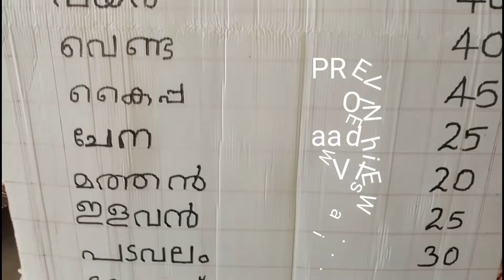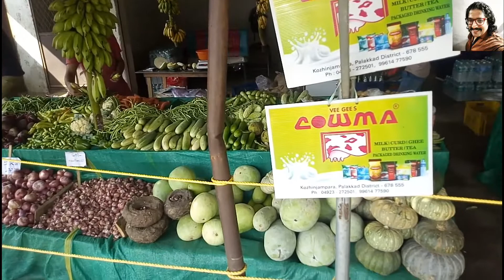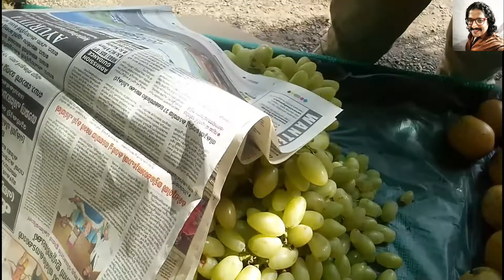NILA NATURE FARM In OTTAPALAM:നല്ല നാടൻ പച്ചക്കറികൾ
VFPCK യിൽ നിന്നും , കർഷകരിൽ നിന്നും നേരിട്ടു ശേഖരിക്കുന്ന ഒറ്റപ്പാലത്തെ ഏക സ്ഥാപനം ആണ് NILA NATURE FARM
(നല്ല നാടൻ പച്ചക്കറികൾ  )

ഈസ്റ്റ്‌ ഒറ്റപ്പാലത്തെ ചുനങ്ങാട് റോഡ് ബസ്സ് സ്റ്റോപ്പിൽ നിന്നും ഏകദേശം 50 മീറ്റർ നുള്ളിൽ ആണ് ഈ Fruit and Vegetable shop സ്ഥിതി ചെയുന്നത്.

ഈ ഷോപ്പിന്റെ ഉടമസ്ഥന്റെ പേര്  : റാസിഖ്

  Shop owner name :  Razik

എല്ലാവർക്കും നമസ്ക്കാരം എന്റെ
ഈ വീഡിയോ കാണുന്നതിന് നന്ദി അറിയിക്കുന്നു. ഈ വീഡിയോ ഇഷ്ട്ടമായി
നിങ്ങൾ എന്റെ ഈ you tube ചാനലിൽ
ആദ്യമായിടാണെന്ക്കിൽ ദയവായി
ശേഷം BELL ബട്ടൺ അമർത്തുക.
അങ്ങനെ ഞാൻ വീഡിയോ അപ്‌ലോഡ്
ചെയ്യുബോൾ തന്നെ നിങ്ങൾക്ക് മൊബൈലിൽ നോട്ടിഫിക്കേഷൻ ലഭിക്കുന്നതായിരിക്കും.